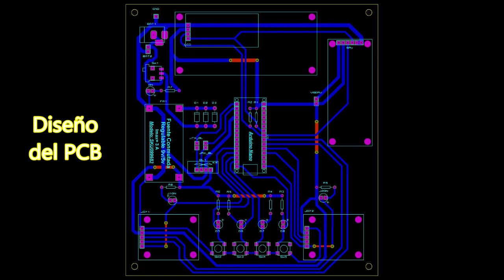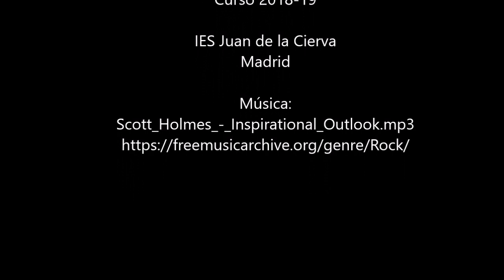Brazo Robótico controlado con Pulsadores, Joystick y APP (Joystick Virtual)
Diseñado por Erick Alexander Manjarres Frias alumno del Ciclo Formativo de Grado Superior de Mantenimiento Electrónico del IES Juan de la Cierva (Madrid). Curso (2018-19)